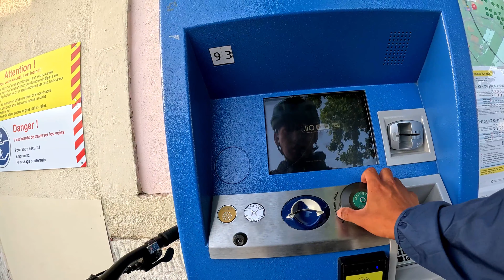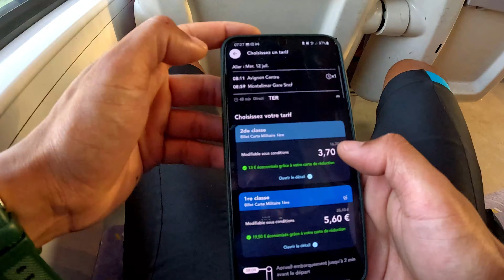Via Rhôna MONTELIMAR TO BAGNOLS-SUR-CÈZE